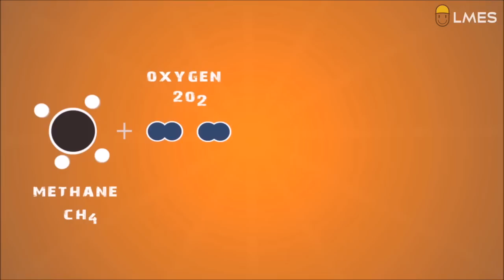We support Hydrocarbon Extraction | Tamil | LMES